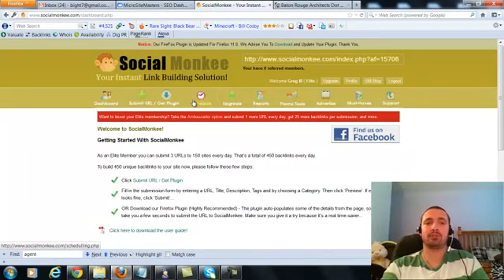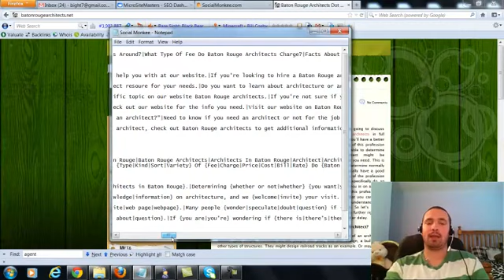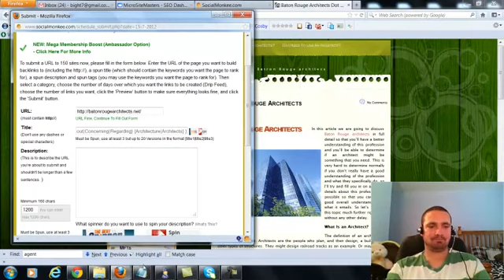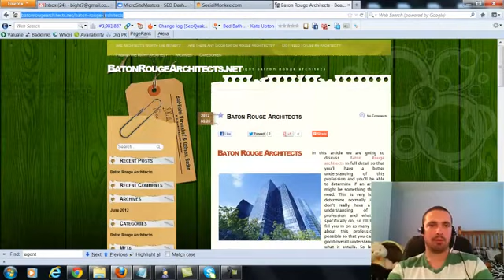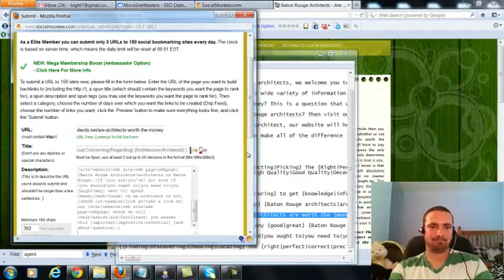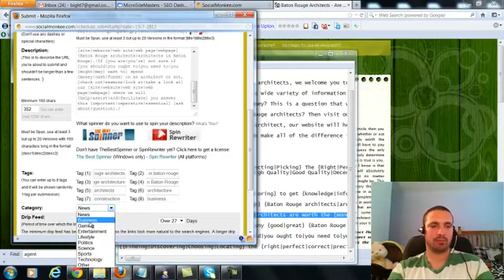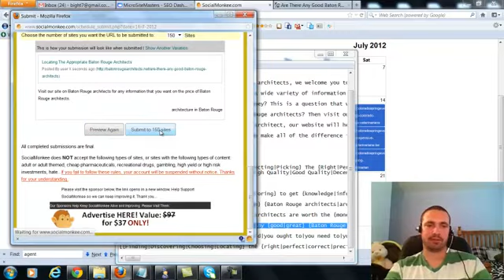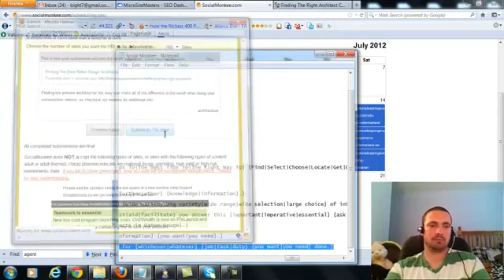Best Wordpress Sites 2017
Best+Wordpress+Sites+2017 What the heck is wordpress and what is it for ? If you had asked that question a few years ago, most people probably would have unknowingly answered: “It’s for creating a blog”.